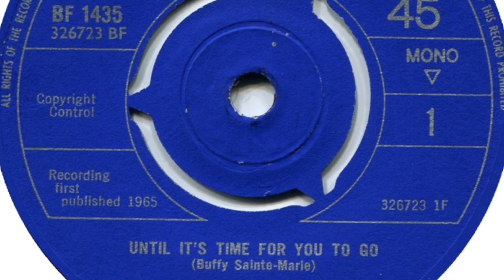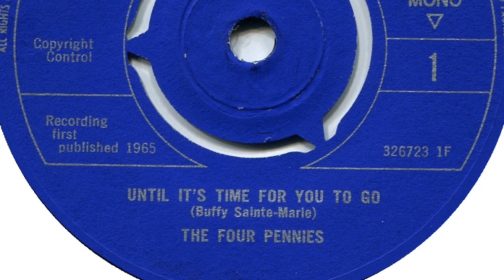The Four Pennies – Until It's Time For You To Go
Formed in 1963, Blackburn, England. Disbanded 1967. Featured here is the a-side of the single 'Until It's Time for You to Go / Till Another Day' released on 'Philips' in 1965.

Members:
Lionel Morton (vocals, rhythm guitar)
Mike Wilsh (bass)
Alan Buck (drums)
Fritz Fryer (lead guitar, 1963-65, 1966-67)
David Graham (lead guitar, 1965-66)